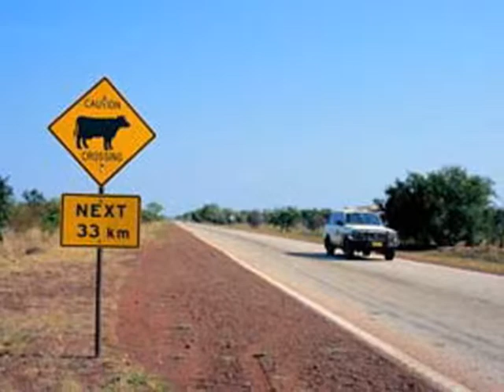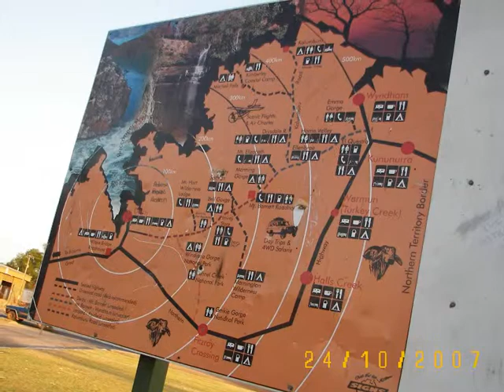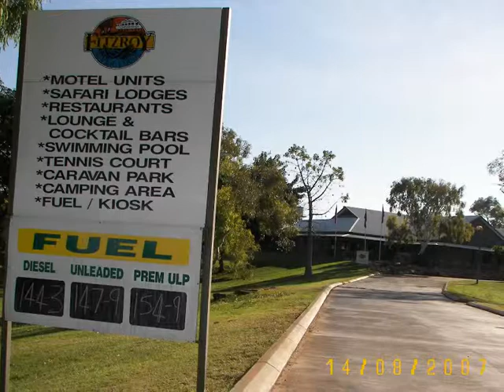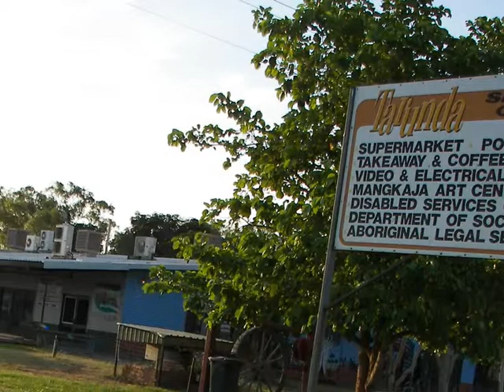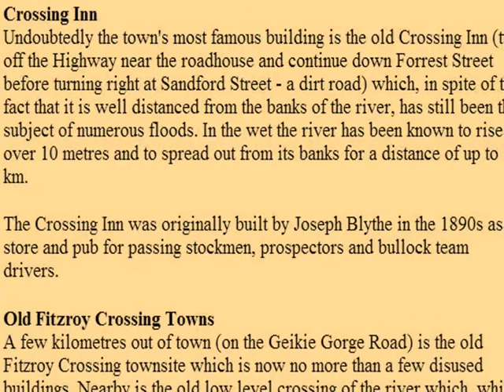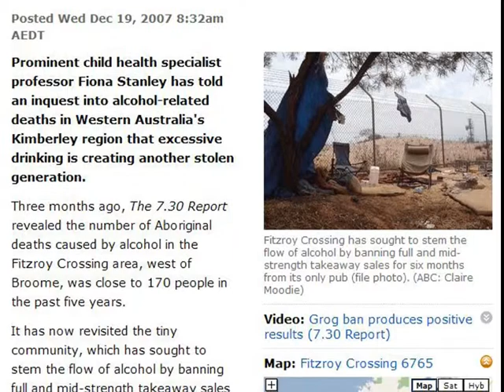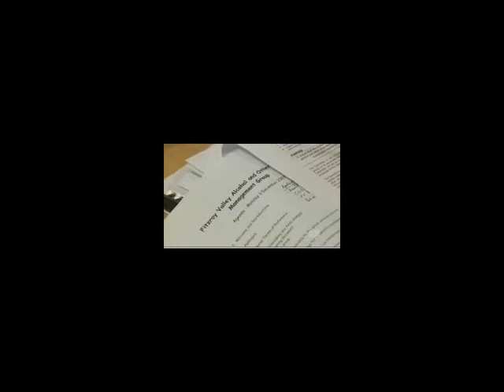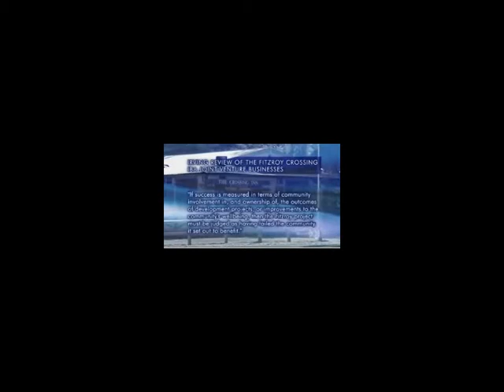FITZROY CROSSING WESTERN AUSTRALIA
CARAVAN TRIP 2OO7
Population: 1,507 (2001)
Established: 1900s
Postcode: 6765
Elevation: 114 m (374 ft)
LGA: Shire of Derby-West Kimberley
State District: Central Kimberley Pilbara
Federal Division: Kalgoorlie
Mean Max Temp Mean Min Temp Rainfall
35.6 °C
96 °F 19.1 °C
66 °F 541.2 mm
21.3 in

Fitzroy Crossing is a small town in the Kimberley region of Western Australia, 400 km east of Broome and 300 km west of Halls Creek. It is approximately 2524 km from the state capital of Perth.

The town was gazetted in 1975, but had been shown on maps since 1903. It is 114 m above sea level and is situated on a low rise surrounded by the vast floodplains of the Fitzroy River. In 2006 the population of the Fitzroy Crossing area was approximately 1500 people, about 90% of whom were Indigenous Australians. Tourism, cattle stations and mining are the main industries in the area.

DON PUGH